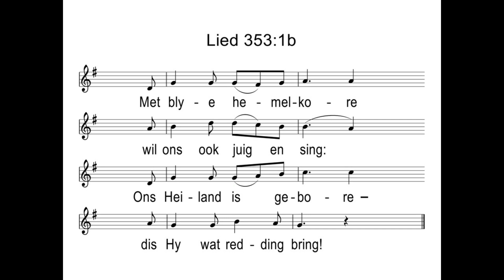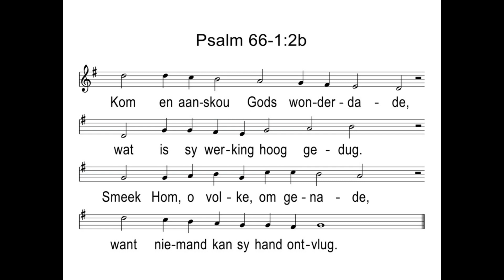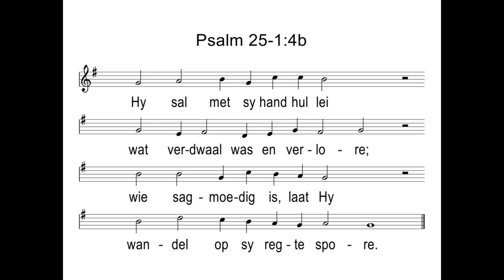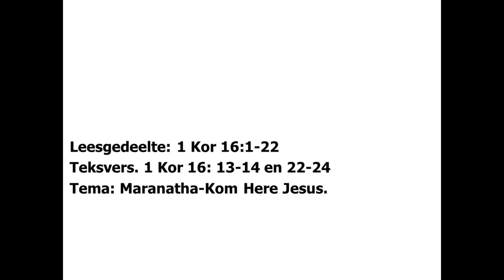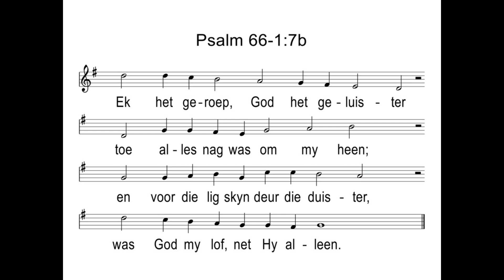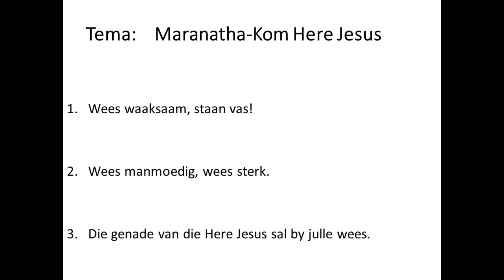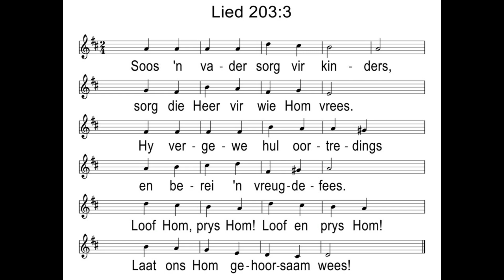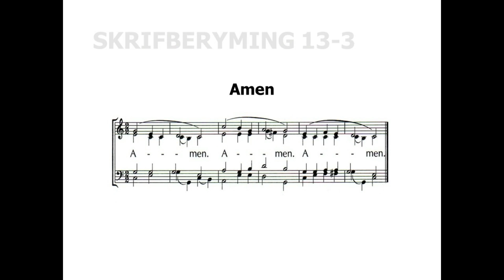GK Nelspruit Live 6 November 2022 Oggenddiens